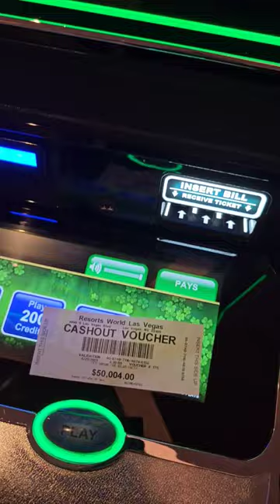Epic Handpays Alert: Jaw-Dropping Wins In Las Vegas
For All News & Upcoming Events